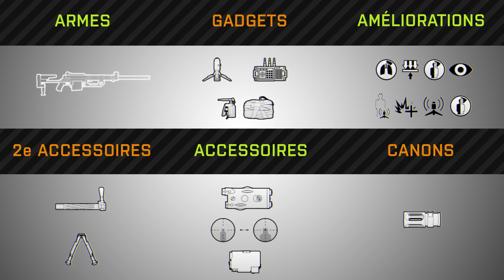Tuto Battlefield 4 #6 avec NubesLegend: La Classe éclaireur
Nouveau tuto sur Battlefield 4 avec le joueur Nubes. Pour ce tuto, Nubes vous présente 3 façons d'aborder la classe éclaireur et d'autres astuces.
Ne rater pas sur la chaîne EA France les prochains tutos de Vodkaxx, Nubes et Drunkkz3 qui vous donneront de super conseils pour devenir le meilleur sur Battlefield.